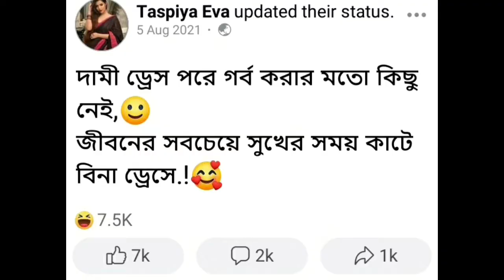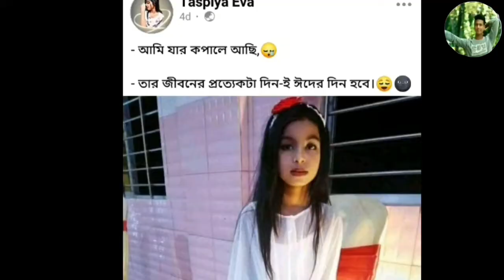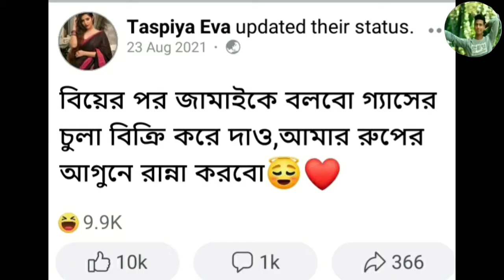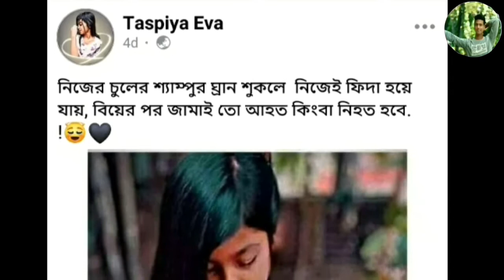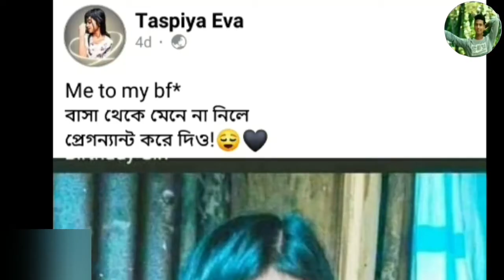অল্প বয়সে পাকলে যা হয় আর কী tespiya eva facebook post bangla rost video SK MAHAMUDDLA (2021)